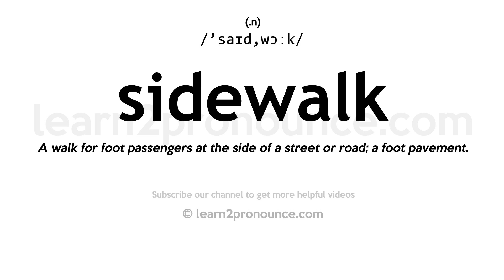Pronunciation of Sidewalk | Definition of Sidewalk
Sidewalk pronunciation | How to pronounce Sidewalk in English?
/`saɪd,wɔːk/
Meaning of Sidewalk | What is Sidewalk?
(noun) walk consisting of a paved area for pedestrians; usually beside a street or roadway
What is Sidewalk | Sidewalk meaning and definition?